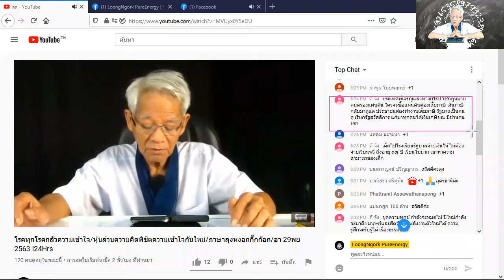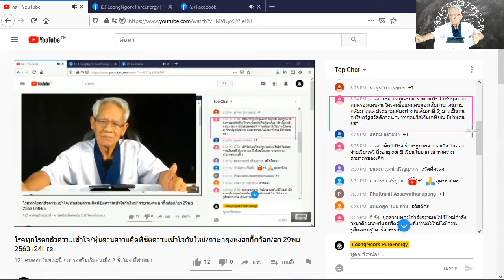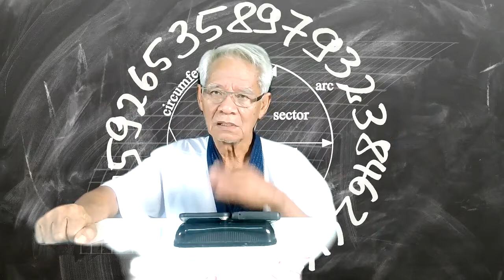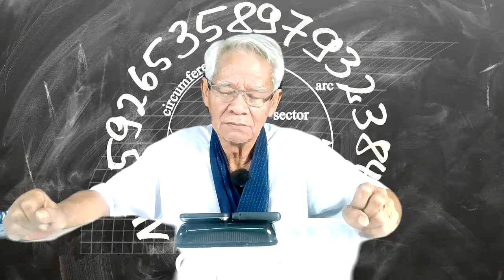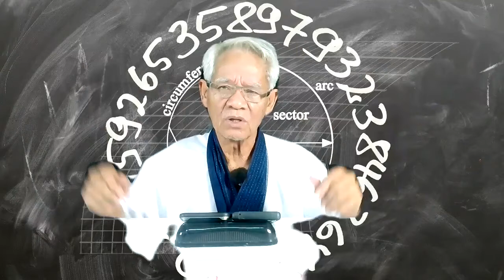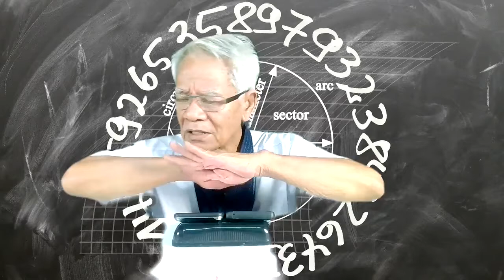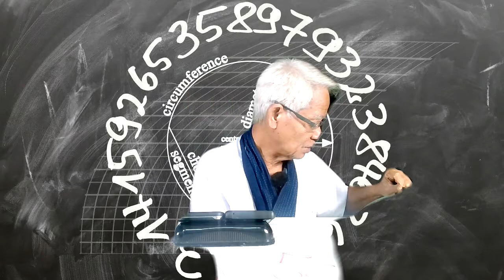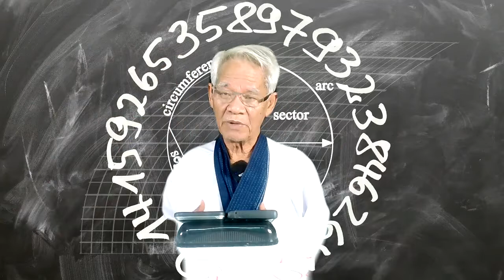Fall over bed/ New knowledge in 21st century I LMElaw I 291120 I 24Hrs